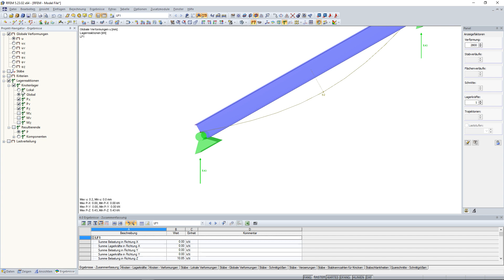FAQ 004696 | Wie kann ich bei einem gedrehten Knotenlager die Anzeige der Lagerkräfte von lokal a...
Frage:
Wie kann ich bei einem gedrehten Knotenlager die Anzeige der Lagerkräfte von lokal auf global wechseln?

Antwort:
Die globale oder lokale Darstellung von Lagerreaktionen ist über den Ergebnisse-Navigator einstellbar, siehe Bild 01.